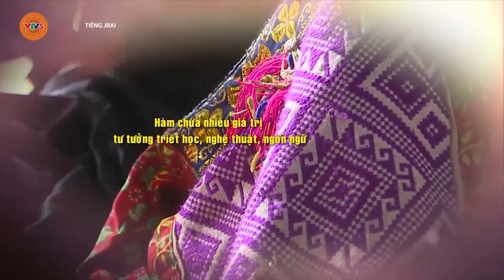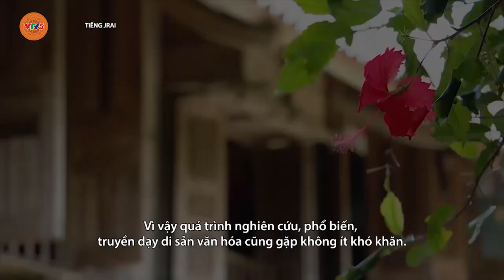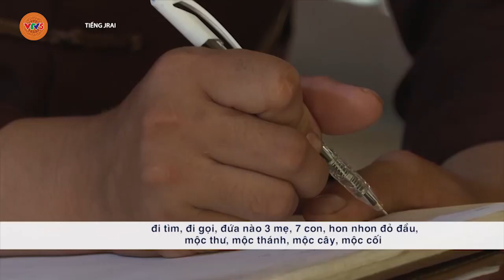[TIẾNG GIA RAI] GIỮ GÌN PHÁT HUY BẢN SẮC MO MƯỜNG | VTV5